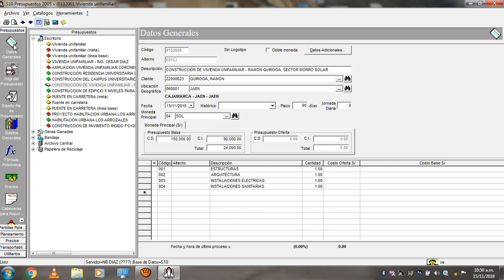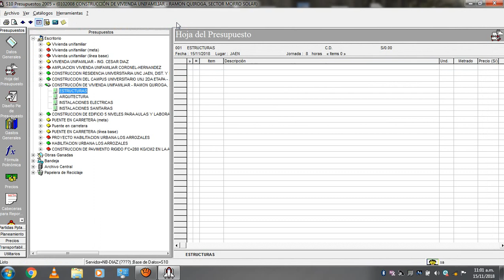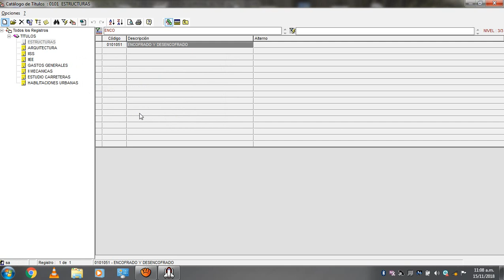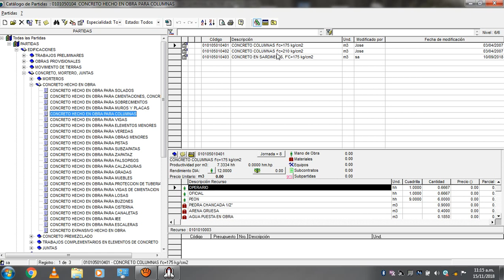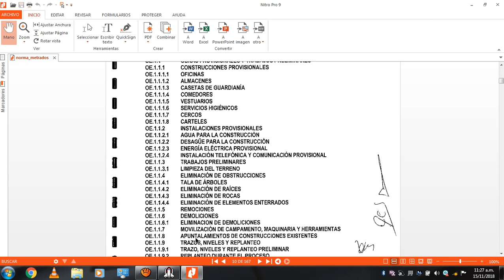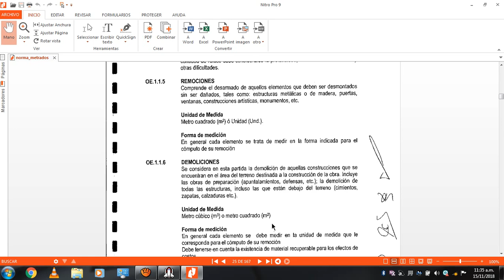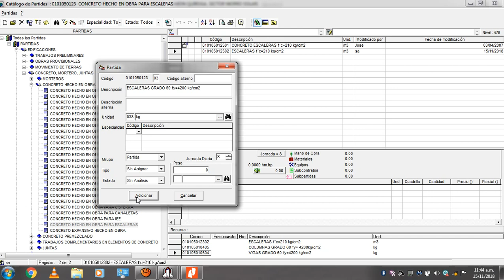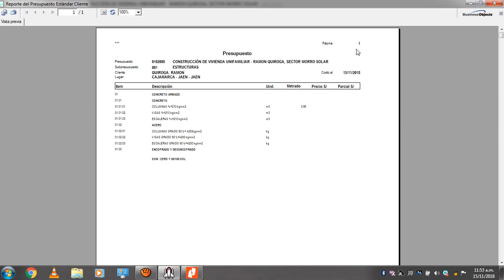S10 Costos y Presupuestos 2